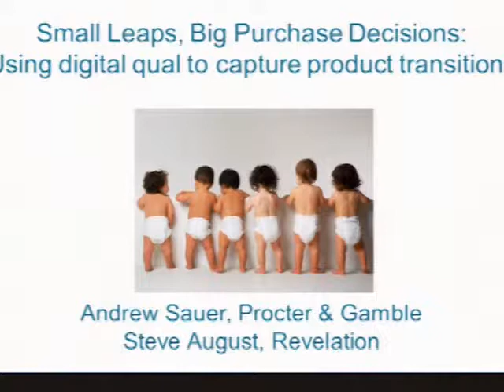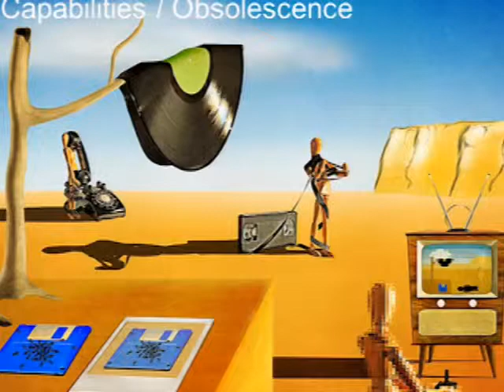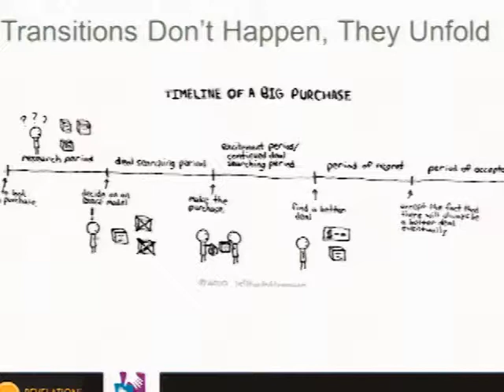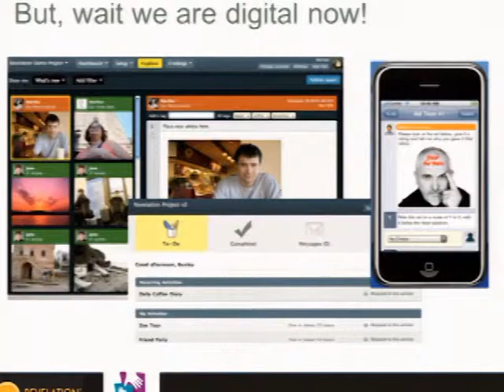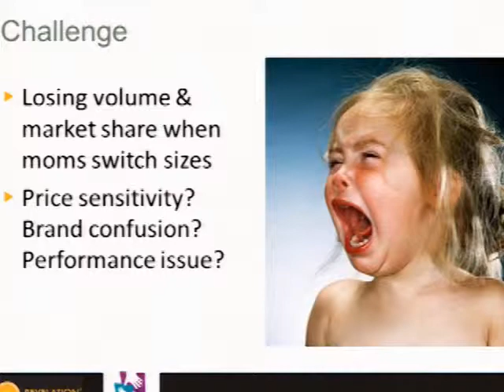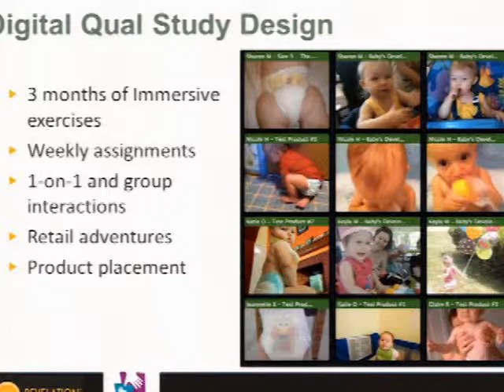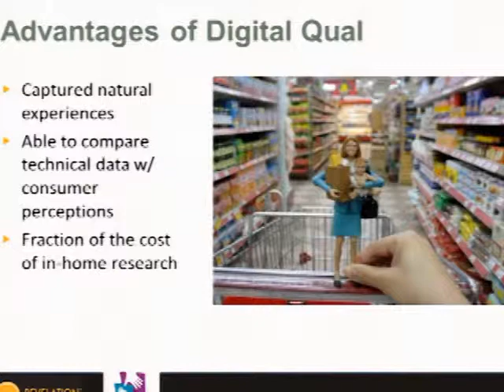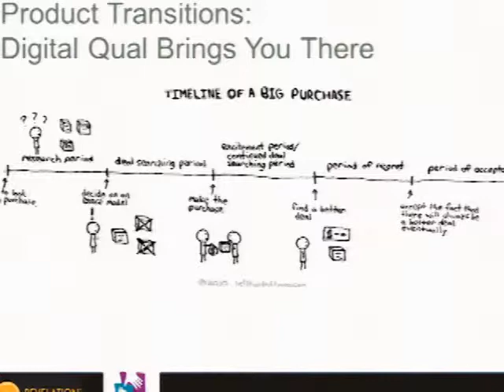P&G and Revelation - Using Digital Qual to Understand Key Moments in Product Transition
Presentation by Steve August, CEO at Revelation and Andrew Sauer, Senior Researcher Baby Care at P&G. In this presentation, we will present a case study demonstrating how digital qualitative research was used to understand the customer experience of a disparate group of mom's transitioning their infants and toddlers into the next size diapers.  Key takeways from this talk will be: Understanding opportunities in product transitions - Key blind spots and decision points - How to use digital qual to capture consumer purchase moments of truth